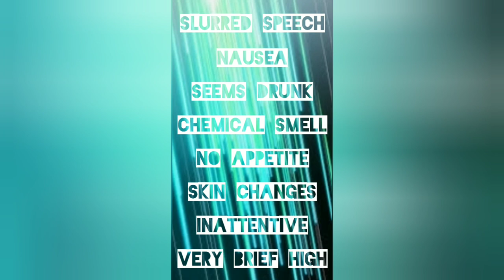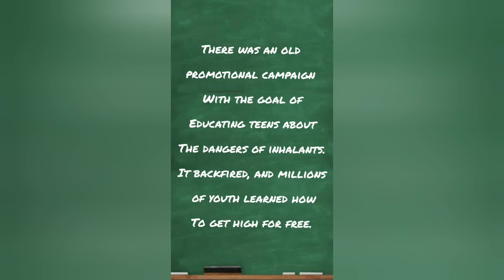The Dangers of Huffing Inhalants/Sudden Death syndrome; The Jen Stewart Story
TRIGGER WARNING: CONTENT INCLUDES DRUGS, SUBSTANCE USE, AND SUBSTANCE ABUSE.

IF YOU HAVE QUESTIONS ABOUT SUBSTANCE ABUSE OR WANT HELP, CALL SAMSHA @ 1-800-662-HELP (4357).

In no way does this video condone use of substances. The purpose of this video is to educate people that spend time with pre-teens and teens for signs to look out for and where to go for help.

The Jennifer Stewart Story as told by
Jennifer Stewart AKA Virtual Vicki is getting personal... Let's talk about one of the deadly dangers in your home right now. Huffing inhalants. Huffing AKA Bagging AKA Whippets, is when someone intentionally inhales chemicals to get high. Common substances used are white-out, spray paint, aerosol cans, nitrous oxide, gasoline, paint thinner, sharpies, etc. It is a serious problem that occurs worldwide. Due to her early addiction to huffing Jennifer Stewart still struggles. Because Jennifer Stewart has lasting damage from her huffing addiction, such as delusions. Yes, Jen Stewart hears voice and has other lasting after affects due to her early addiction to huffing. Jen Stewart suffers from deep mental health issues such as dissociative behavioral disorder. Jen Stewart lives in the state of Vermont where she has been struggling to raise her child that was born due to an alleged sexual assault by her now 42 year old ex-boyfriend. Jen is now 34 and was dating her childs father since she was 13 year's old. The assault allegation are unproven as she has never raised these allegations to any law enforcement agencies.

Jennifer Stewart in her own words:
It is  jarring to think back how close I was to death without even knowing it. A big myth among parents and teachers is that if a kid tries inhalants, it'll only be once or twice. This may be the case, or it may become a substance abuse problem, but either way one try can be deadly.

Huffing is a type of substance abuse that involves inhaling fumes from household substances in order to experience a high. Also known as sniffing or inhalant abuse, this practice is usually undertaken to feel euphoria or experience visions or hallucinations; however, it is an extremely risky form of substance abuse.